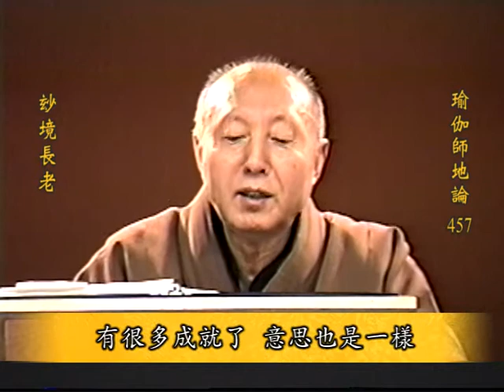瑜伽師地論 第457講 卷48 菩薩地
瑜伽師地論 457 玅境長老 菩薩地 卷48
瑜伽师地论 玅境长老 菩萨地